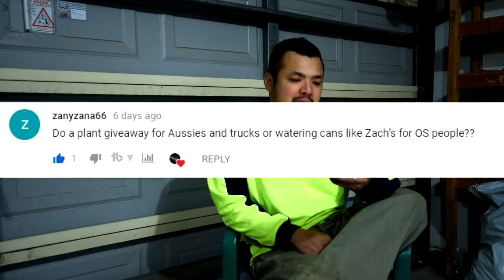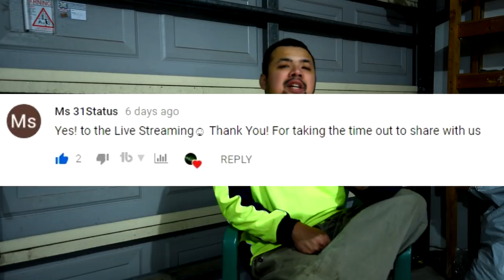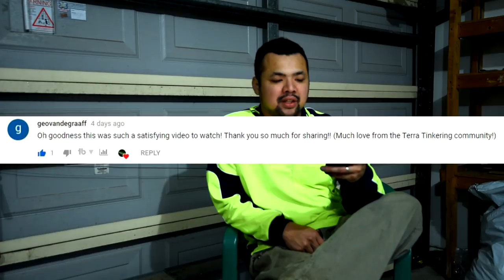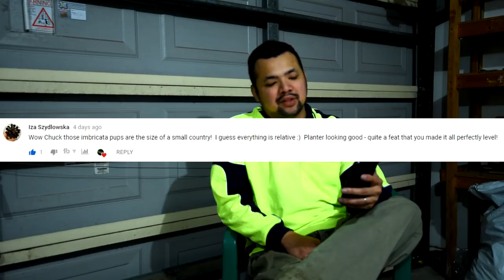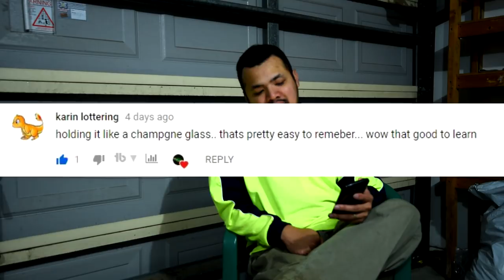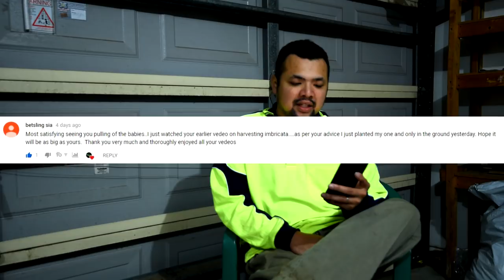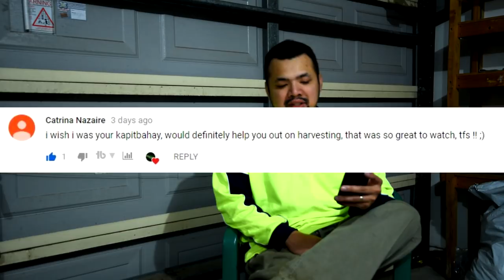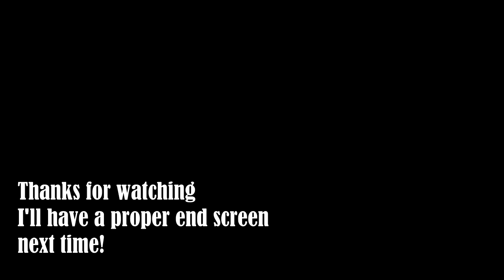#81 Recap - Prepare for weeks or even months of propagation videos!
Let's Plant Recap!

In the last episode, you have seen me complete the planter and started my propagation efforts. In that episode, I focused on harvesting echeveria imbricata pups.

I'm expecting to finish filling up the planter over the weekend, which means I can finally get to propagating!